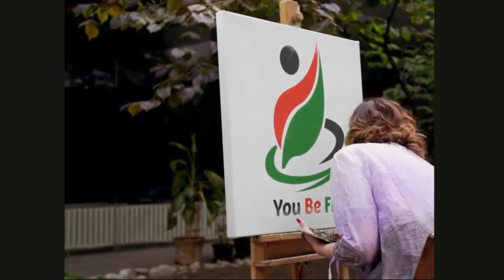Take Risks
Taking on a bold attitude for a risky next step isn’t as difficult as it sounds.

As you look back on your career and life to date, where do you wished you’d been a little braver, trusted in yourself more, and been less cautious in the chances you took? If I could do my career over again, if I would have taken more risks, settled less and spoken up more often. In short, maybe you wished you were more courageous. Can you relate?

Do worry; you still have more time to take those risks!

Check out some other FANTASTIC episodes of You Be Fit:
1. Are you confused about diet, exercise, and nutrition?
2. Take a You Be Fit Quiz, moderate exercise
3. 5 Healthy Habits You Can Start Today
4. 10 Foods to buy Organic, even on a budget
5. What are the 4 Basics of Nutrition?